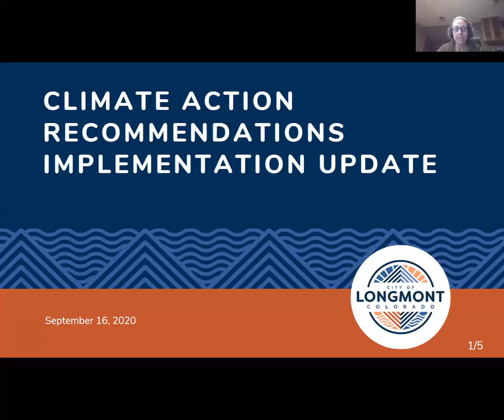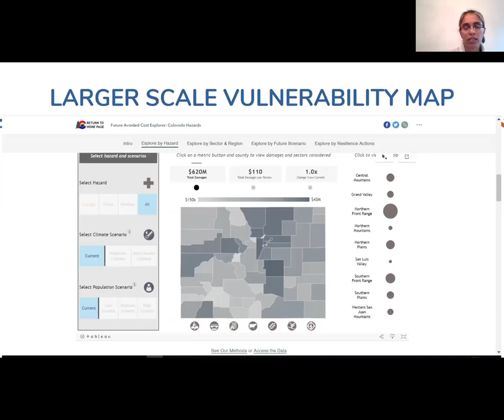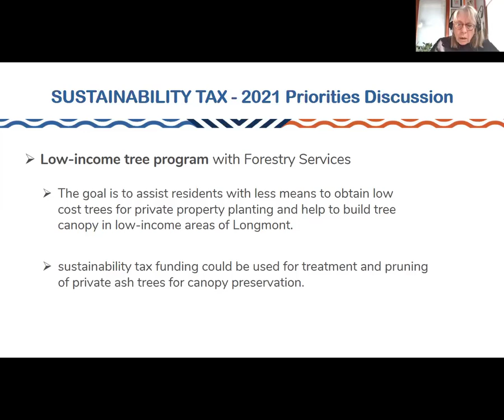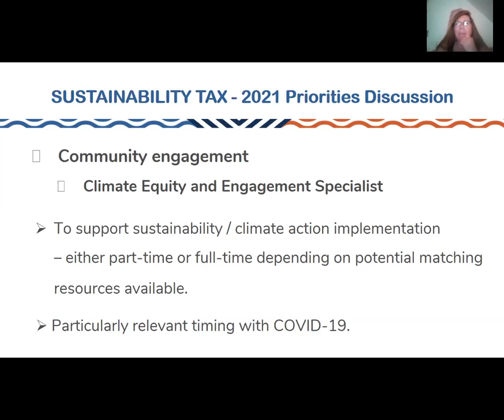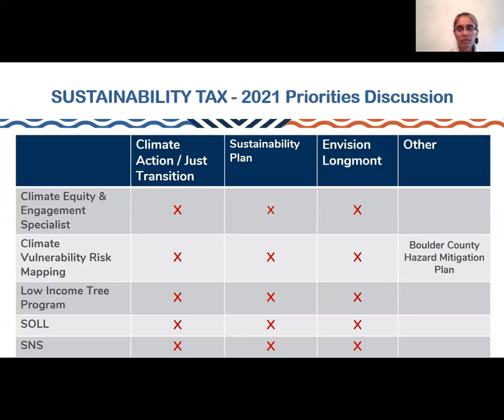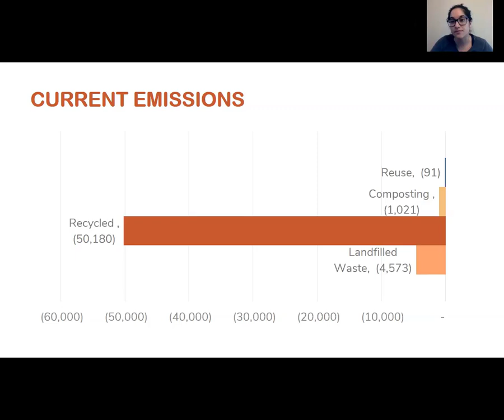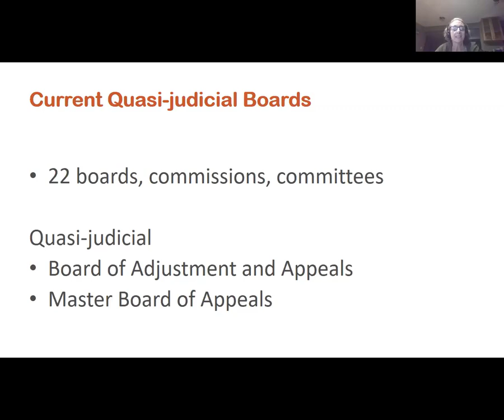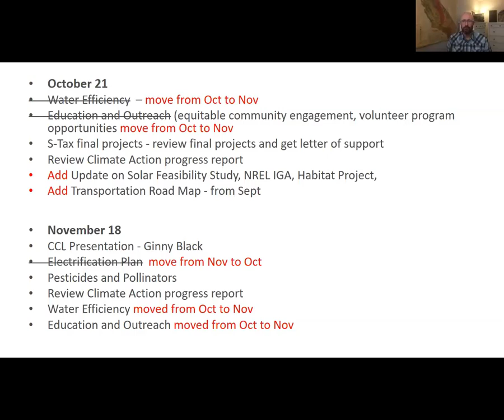Sustainability Advisory Board, Sept. 16, 2020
The Sustainability Advisory Board consists of seven (7) members appointed for three (3) year terms.

The board acts in an advisory capacity to the City Council on all matters referred to it including items related to air pollution, soil contamination, hazardous waste disposal, surface and groundwater pollution, and other related environmental issues.